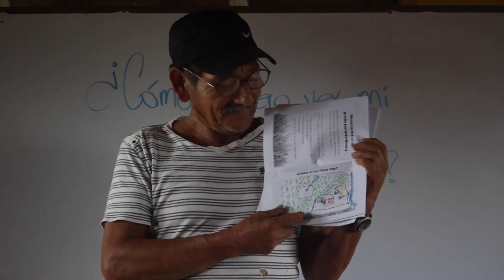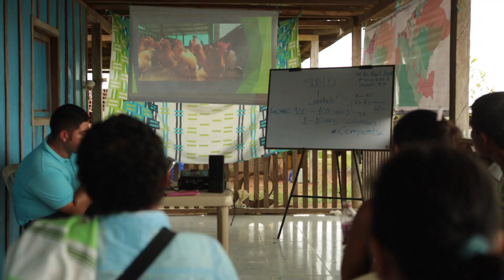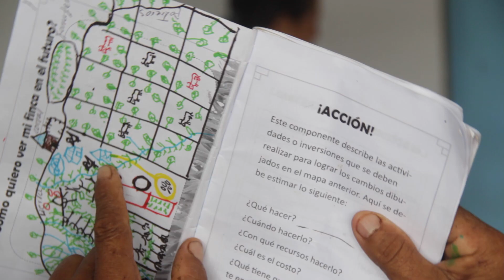VIDEO INSTITUCIONAL ESCUELAS DE LIDERAZGO Y SABERES AGROAMBIENTALES, ELSA 2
Producción Audiovisual Desarrollada para la Corporación para la Investigación y el Desarrollo Agropecuario y Medioambiental CINDAP.

Mesa Forestal del Guaviare, Gobernación del Guaviare, Alcaldía del municipio de El Retorno, Alcaldía de San José del Guaviare, Ministerio de Ambiente, Parques Nacional es Naturales de Colombia, Corporación para el Desarrollo Sostenible del Norte y el Oriente Amazónico CDA, CINDAP, Cooperación Alemana GIZ.